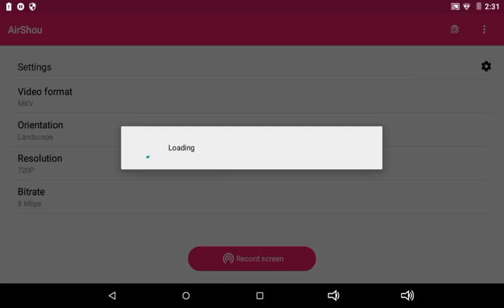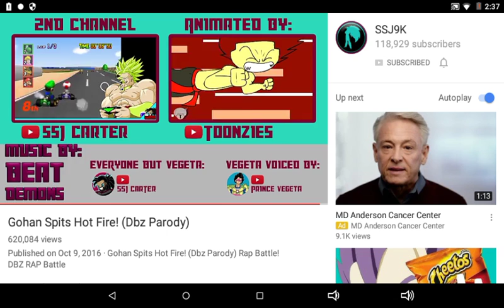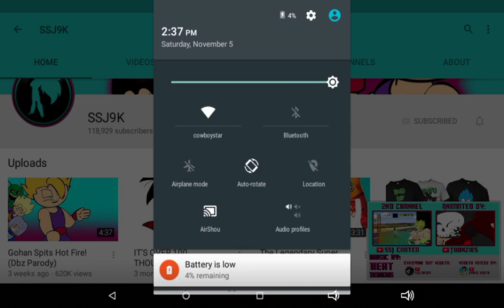Reacting to gohan nspit hot fire Savage Gohan